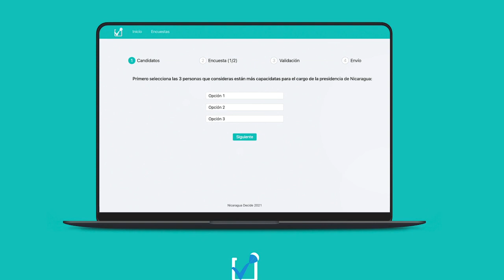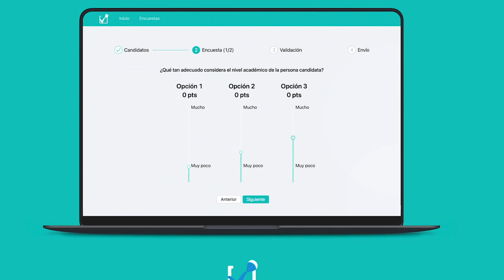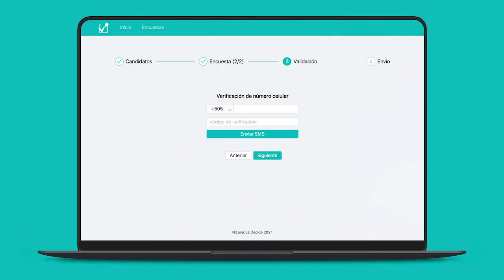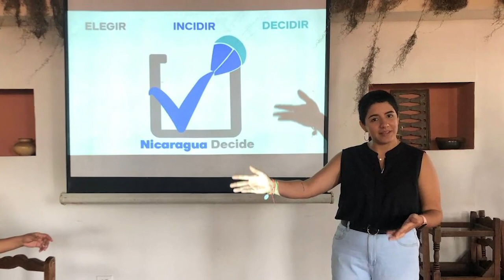Carmen Chamorro: Nicaragua Decide busca dar legitimidad a procesos democráticos de la oposición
Un grupo de jóvenes activistas lanzó la plataforma digital “Nicaragua Decide” que tiene como fin, entre otros, medir la popularidad de los diferentes aspirantes de la oposición a la Presidencia que desean enfrentar al actual mandatario, el sandinista Daniel Ortega, en los comicios previstos el siete de noviembre próximo.
La plataforma servirá para que cualquier nicaragüense o grupo político local proponga a una persona que considere apta para ser presidente del país, y reciba votos de los visitantes en una página web, según sus promotores.
Los jóvenes, que se identificaron sin afiliaciones partidarias, aseguraron que ya presentaron su plataforma a algunos movimientos sociales opositores para que sea utilizada como plataforma de sus elecciones internas.